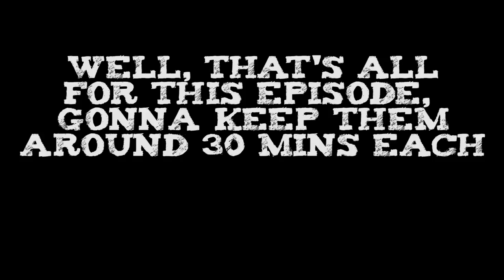[S1E2] REVENGE OF THE TENTACLE SPOTS | DST Playthrough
"Dancing is vastly superior to sitting."
And I'm still triggered that Seb burnt those tentacle spots.

🖒Like if you liked the video, that's why it's called a like🖒

☢Featured Twilight Duck/Bob salad☢

★Font Used: Tiza by Pablo Caro★

♫Enter The Gungeon Sountrack - ENTER THE GUN♫
I AM NOT CLAIMING OWNERSHIP TO THE MUSIC USED

Oh hey! You're at the bottom of the description! You actually read it! Well, congratulations, I guess. Most people just kinda skip the description.
*sips coffee* Still here?